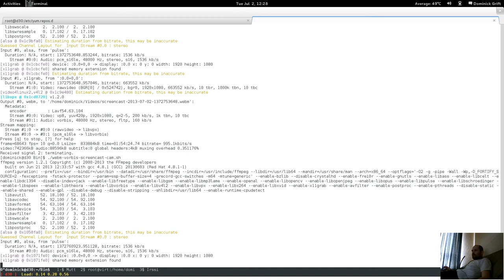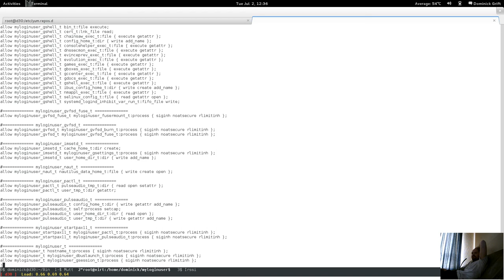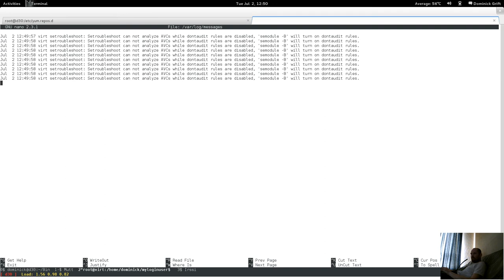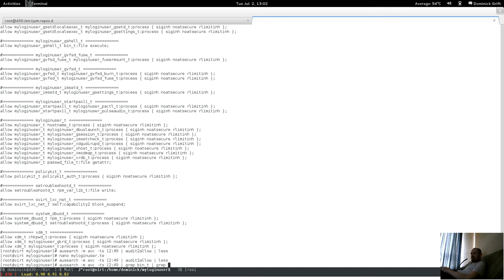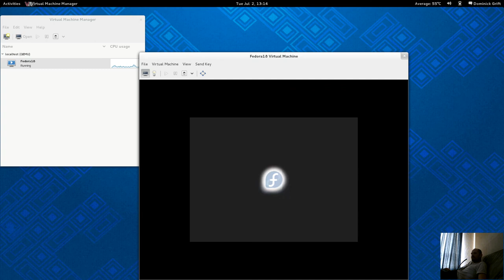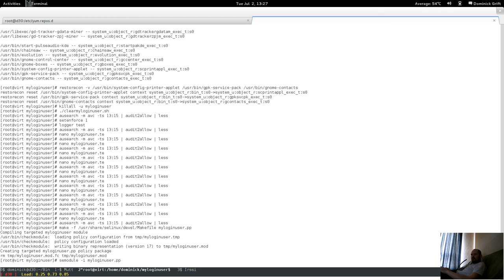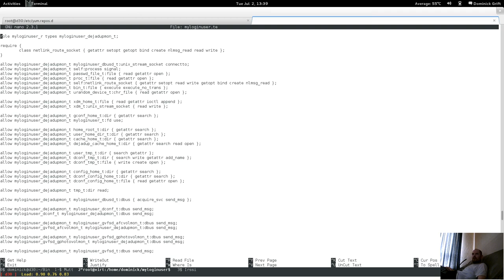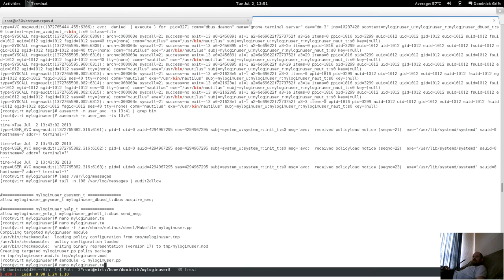confine desktop pt49: restricted xdm login user: base port to fedora 19 pt 3 of 3